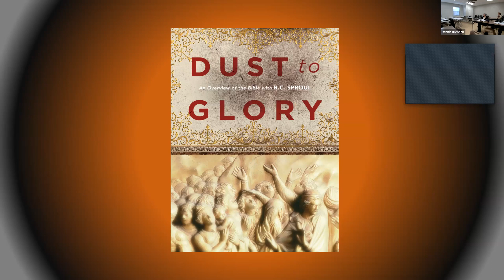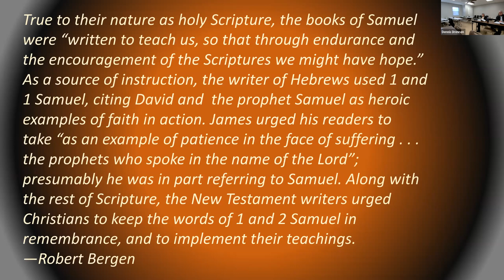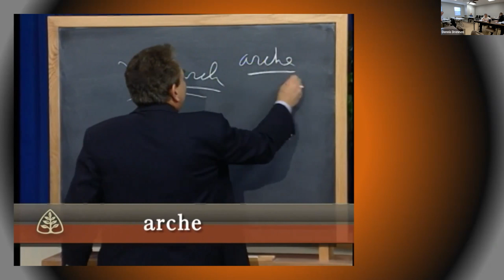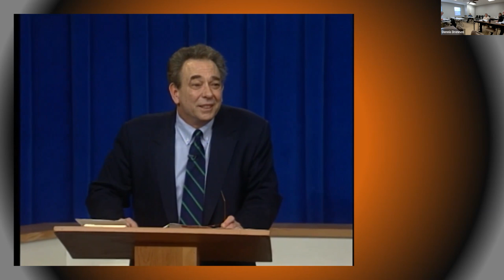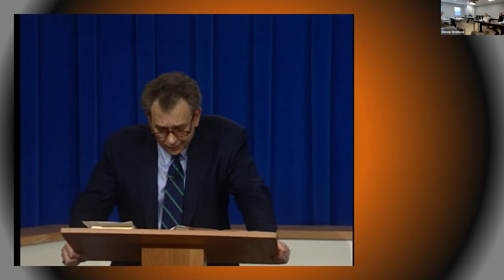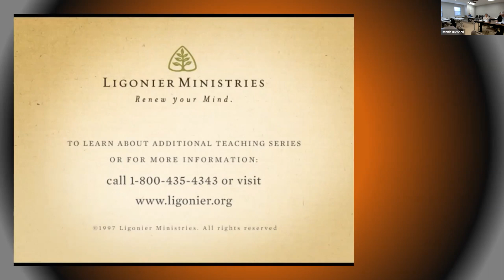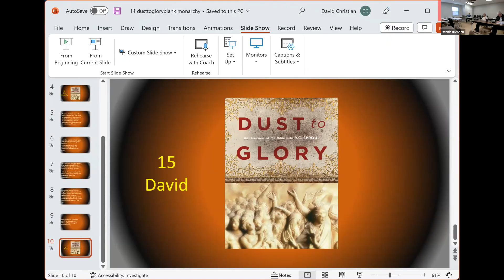Shearer Elective Series 14 Monarchy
The books of 1 and 2 Samuel contain fascinating stories of the lives of such significant individuals as Samuel, David, and Saul. During this period of crisis and defeat in Israel’s history, God raised up godly heroes for His people. Yet God also grieved as His people rejected His rule again and sought an earthly king to rule over them. The corrupt history of Israel’s monarchy is the sad consequence of Israel’s rebellion against their divine king. In this lecture, Dr. Sproul discusses the book of 1 Samuel.